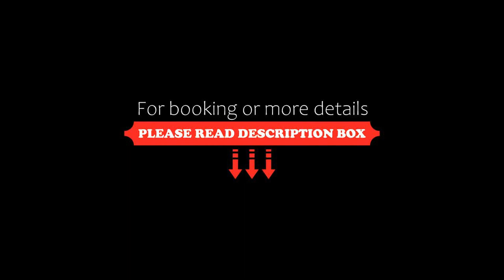Aspria Hamburg Uhlenhorst, Hamburg, Germany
About Property:
This 4-star hotel is part of an exclusive health club in Hamburg’s Uhlenhorst district, a 5-minute walk from the Alster Lake. Wi-Fi is free and spa facilities include large indoor and outdoor pools, a gym and a range of saunas.
The bright rooms at Hotel Aspria Uhlenhorst feature classic wooden furniture and air conditioning. A flat-screen TV, refrigerator and private bathroom are included in each room, and some have a terrace overlooking the pool.
Breakfast and a selection of gourmet dishes...
Property Type: Hotel
Address: Hofweg 40, Uhlenhorst, 22085 Hamburg, Germany
Searching For
1. Aspria Hamburg Uhlenhorst - Hamburg - Germany
2. Aspria Hamburg Uhlenhorst - Hamburg - Germany Address
3. Aspria Hamburg Uhlenhorst - Hamburg - Germany Rooms
4. Aspria Hamburg Uhlenhorst - Hamburg - Germany Amenities
5. Aspria Hamburg Uhlenhorst - Hamburg - Germany Offers and Deals
Audio Credit:
Track Title: Reasons To Hope
Artist: Reed Mathis